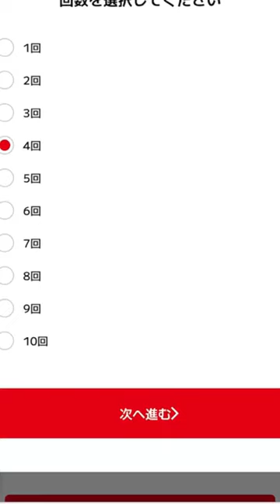オンラインガチャでリュウグウノツカイをねらう！いきもの大図鑑ミニコレクション深海魚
いきもの大図鑑で深海魚が発売されるとは！！ミツクリザメもいる奇跡！！！！！！